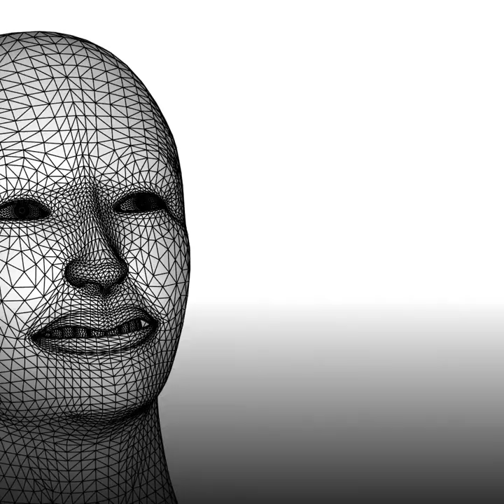Qui veut gagner 130 000 dollars ?🤑🤖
Qui veut gagner 130 000 dollars et devenir le visage... d’un robot !🤑🤖